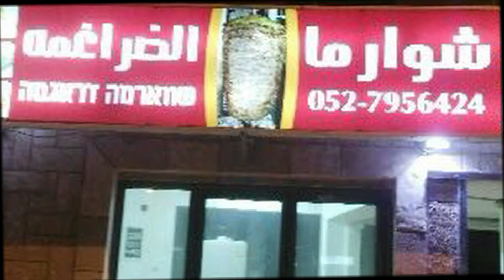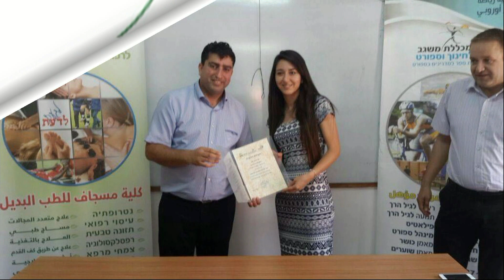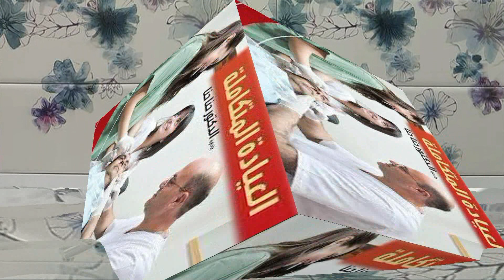موقع الجليل الإخباري: الحلقة الثالثة عشرة من برنامج ع المكشوف